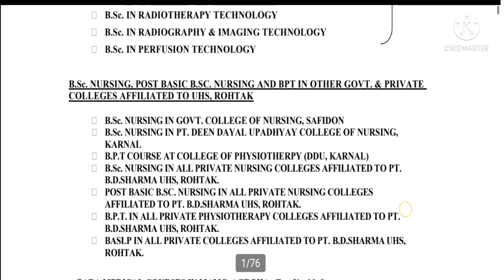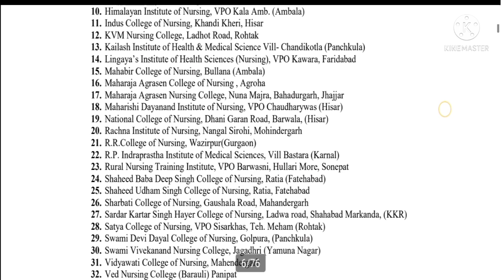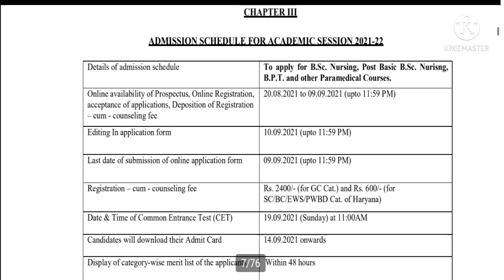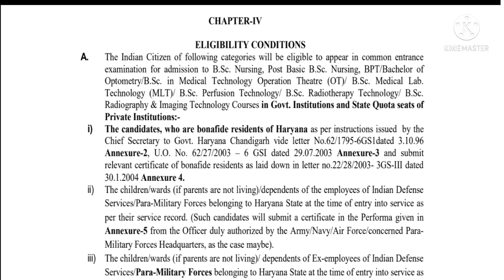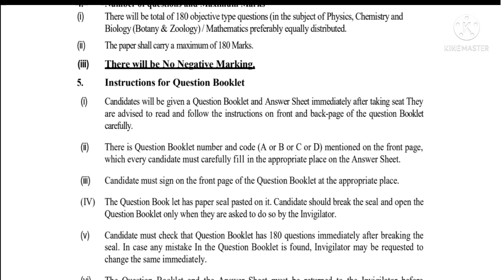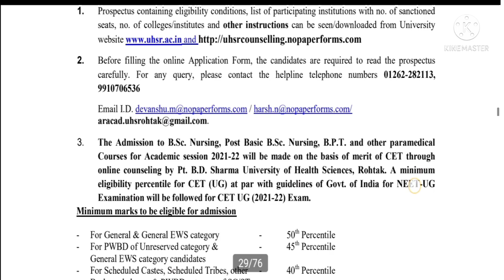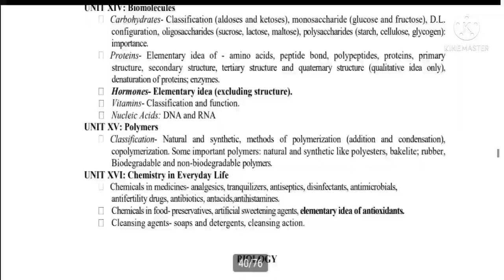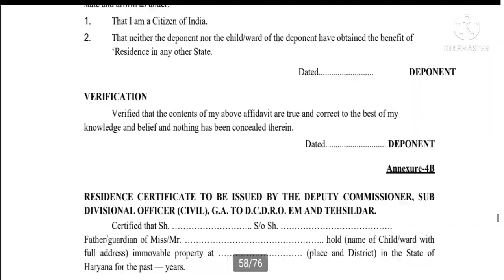PGI Rohtak Haryana Bsc Nursing Admission 2021 | Haryana Bsc Nursing admissions 2021-22 process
PGIMS Rohtak admission 2021-22.
PGI Rohtak Haryana Admission 2021.
PGI Rohtak Bsc Nursing admissions process.
PGI Rohtak.

pt. B.D Sharma University Rohtak admission 2021.